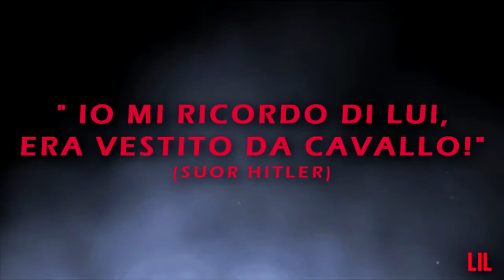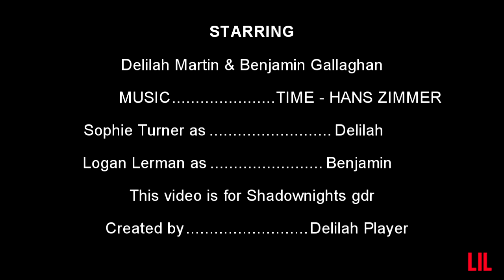LILJI OFFICIAL TRAILER - For Shadownights gdr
Le clip video non sono mie ma dei rispettivi film e telefilm dove i prestavolto recitano, io mi sono occupata del montaggio.

Voce Lil: Valentina Favazza
Voce Benji: Flavio Aquilone